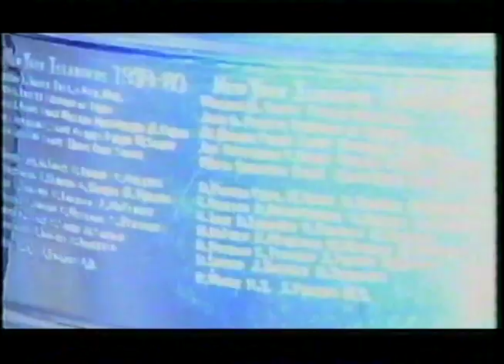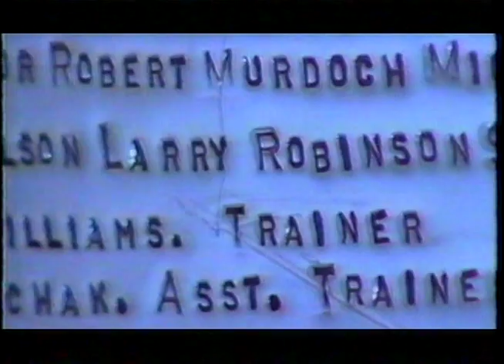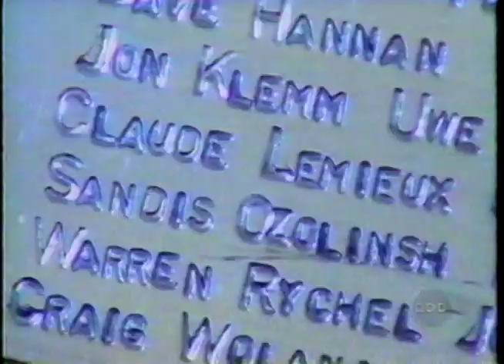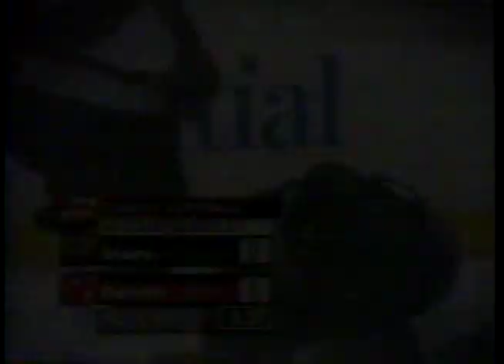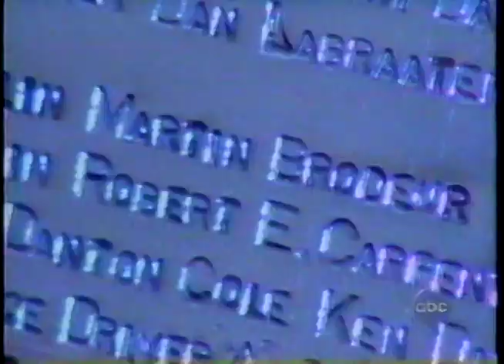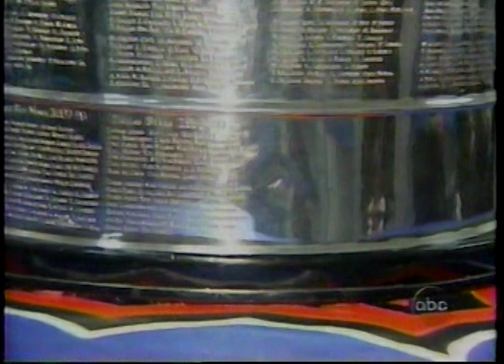2000 Stanley Cup Final Game 5: New Jersey Devils at Dallas Stars (3OT)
Full game except a few blunders in the OT periods. Apologies for any choppy audio/visual.

Brodeur vs. Belfour